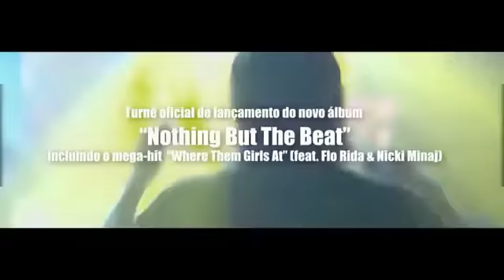DAVID GUETTA - TURNE IN BRASIL • 07.JAN.2012